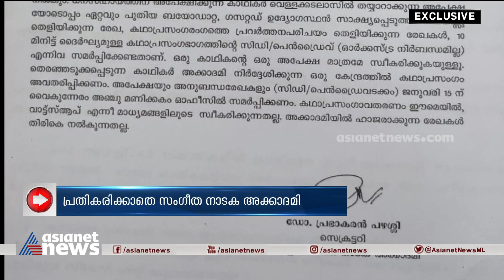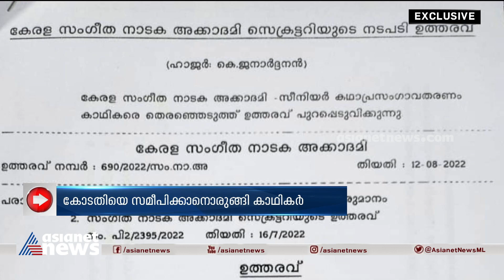കഥാപ്രസംഗ കലാകാരൻമ്മാർക്കുള്ള കൊവിഡ് കാല ധനസഹായത്തിൽ നിന്ന് അർഹരായവർ പുറത്ത്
കഥാപ്രസംഗ കലാകാരൻമ്മാർക്കുള്ള കൊവിഡ് കാല ധനസഹായത്തിൽ നിന്ന് അർഹരായവർ പുറത്ത് ; പ്രതികരിക്കാതെ സംഗീത നാടക അക്കാദമി